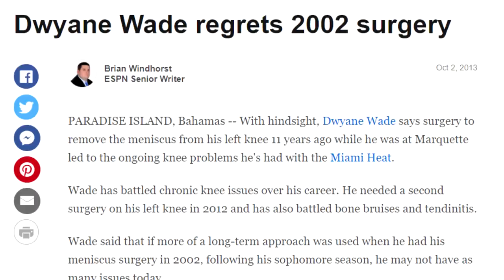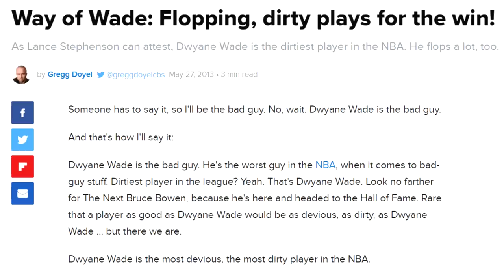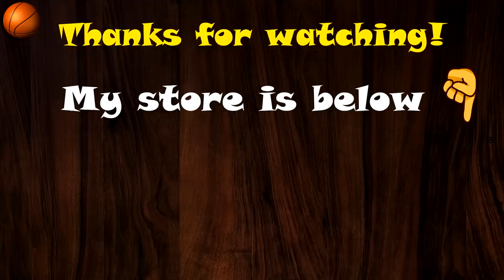The Greatness Of Dwyane Wade Gets Overlooked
Dwyane Wade is going to be retiring after the 2018-19 season. He's had a very interesting career and in this video, we're gonna take a look at what makes him so great. I also address some misconceptions that some fans might have about him.

Find all of his songs and download them for free

► Sources:
Stats and box-scores from Basketball-Reference.com